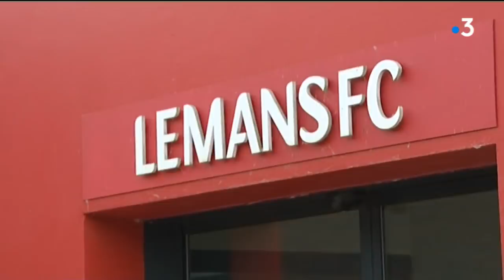Le Mans : Le Mans FC monte en National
Cinq ans après sa liquidation judiciaire et sa relégation en Division d’honneur, le Mans valide sa montée en National.